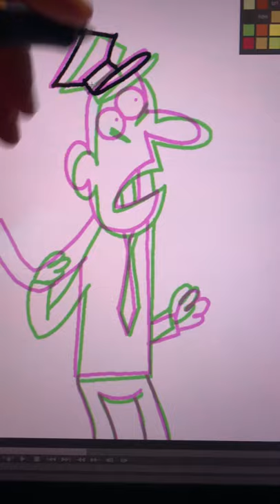Making of Cartoon Box